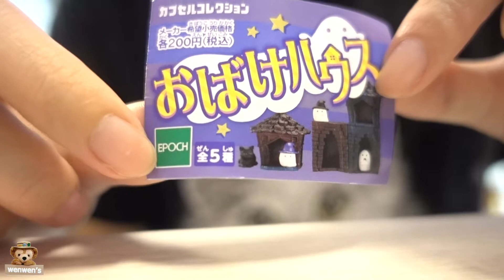| 開箱 | 日本 | 轉蛋 | EPOCH | 扭蛋 | 幽靈鬼屋 | 疊疊 | 公仔 | Wenwens | 分享文